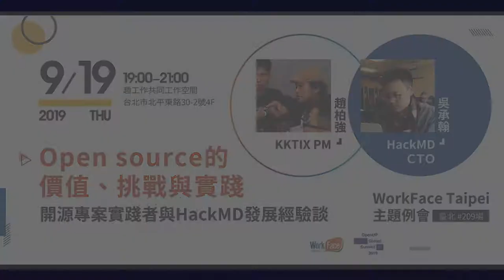《Open Source的價值、挑戰與實踐》講談後的Q&A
Open source，即開源，指開放讓所有使用者自由修改其設計的一項機制。回顧 Open source 的發展歷程，「開源」從被視為純然利他的大愛精神，到現今成為各產業中的流行語，白天是 KKTIX 的PM、晚上是開源推廣者的 Bob 趙柏強，將以多年參與開源專案的經驗，引領大家討論 Open Source 認為的「Open」到底是什麼。

而在維護開源與商業化之際，如何找到平衡點？即時協作文件HackMD的CTO吳承翰一路上遇到的大小問題與產品方向的挑戰，將在9/19夜晚與所有人分享經驗！
本著作係採用創用 CC 姓名標示-相同方式分享 4.0 國際 授權條款授權

◆ 本活動與 WorkFace Taipei共同主辦 ◆